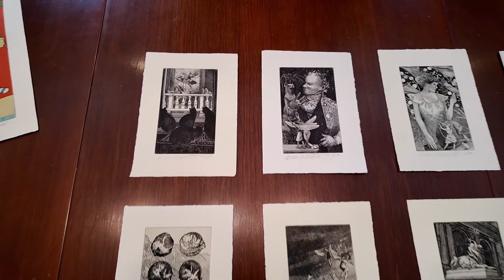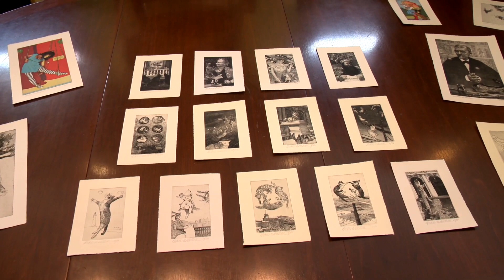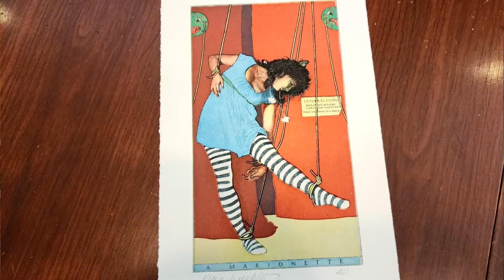For the Love of Art Fair Alan Larkin | EM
Alan Larkin is a well known name in the local art community, and Dave had a chance to catch up with him at his home to find out more about the type of art he produces.  Alan taught print making for a long time and also realism and pastels among other things.  Alan will be at the For the Love of Art Fair on February 17 & 18 at the Century Center, so stop in to meet him and see his work.